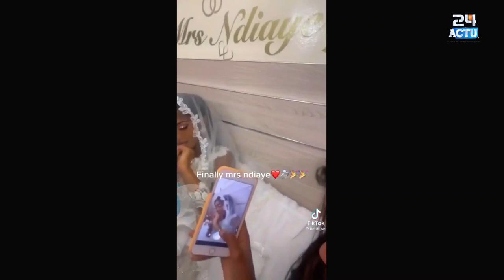Réception royale: La surprise de Ngaaka Blindé à son epouse Fatel Sow